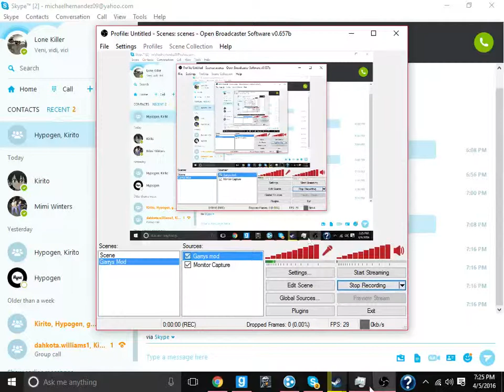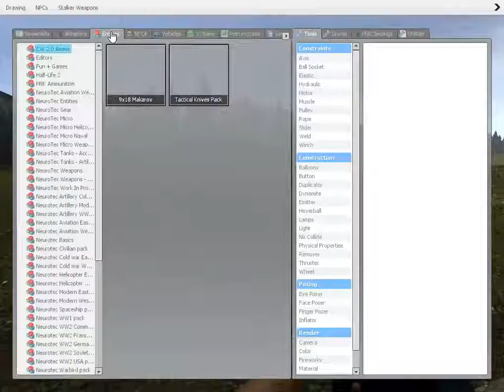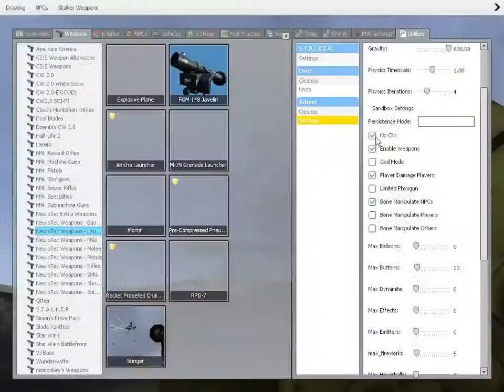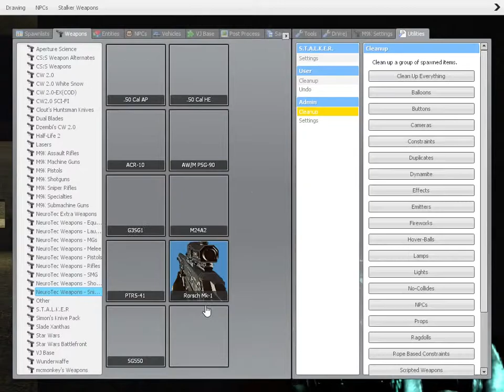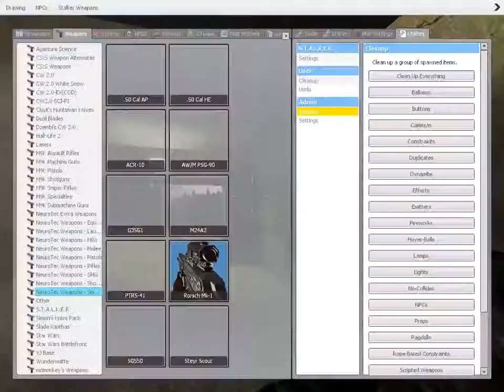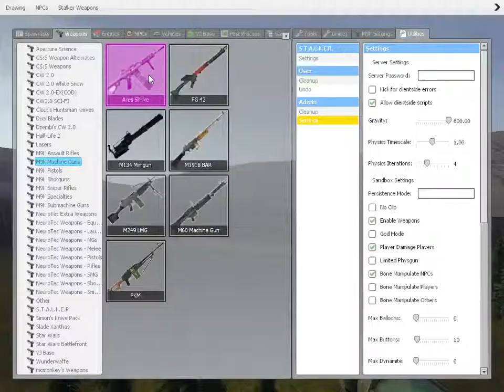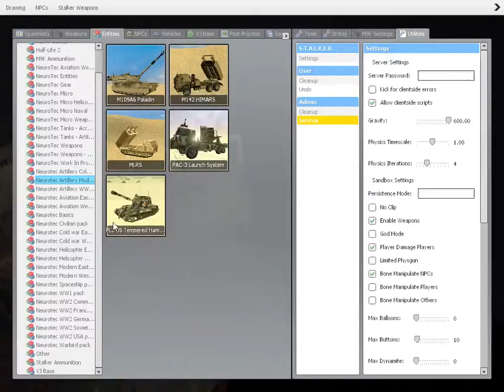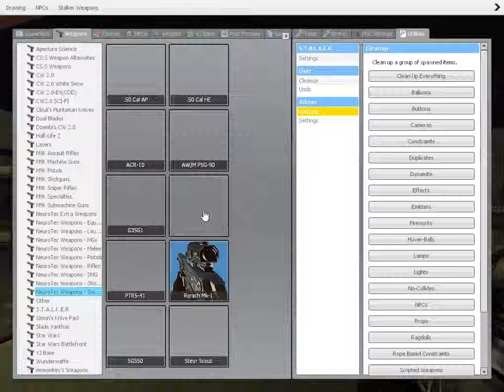Garry's Mod Fail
Death all the time but kills like a boss